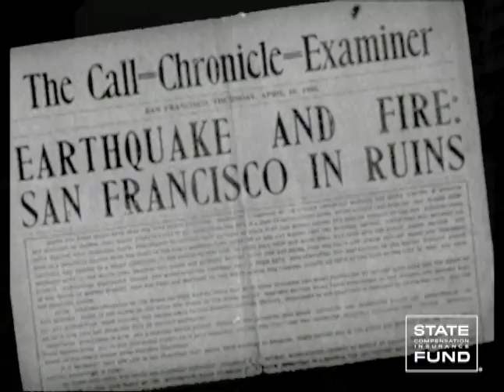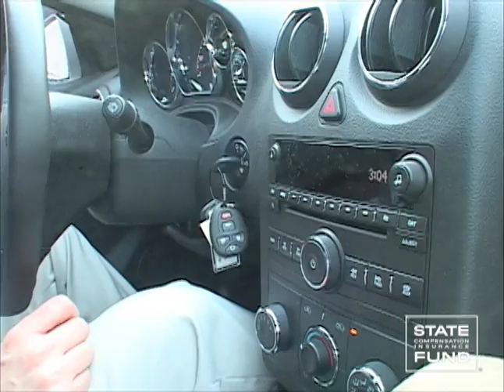Drop, Cover & Hold Earthquake Preparedness Training (English) Part 1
Want to know more about how to keep safe during an earthquake?

The best science shows that the chance of having one or more magnitude 6.7 or larger earthquakes in California over the next 30 years is greater than 99%. Such quakes can be deadly, as shown by the 1989 magnitude 6.9 Loma Prieta and the 1994 magnitude 6.7 Northridge earthquakes.
This video stresses the importance of being prepared for the next major earthquake in California. It shows detailed instruction and visual demonstration of the Drop, Cover & Hold procedure that should be practiced on a routine basis. Managers and Supervisors should encourage all of their employees to understand and participate in these earthquake drills.
English - Part 1 of 2 This video is the property of State Compensation Insurance Fund and it holds the copyright.  You may link to its URL or you may copy it.  However, if you copy it, editing the video in any way is prohibited. Requiring payment to view or otherwise using the video for profit is prohibited.   State Fund provides this video as is and without representation or warranty.